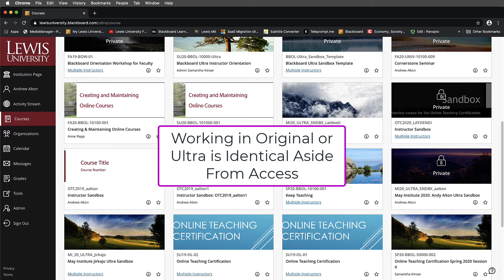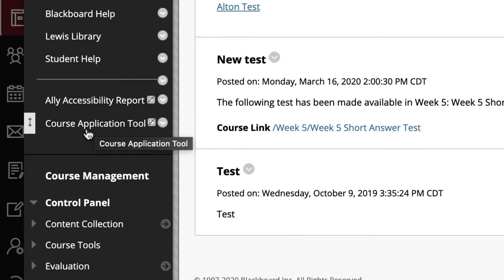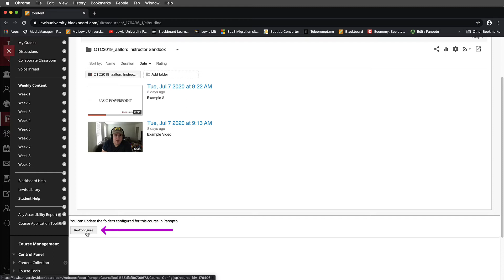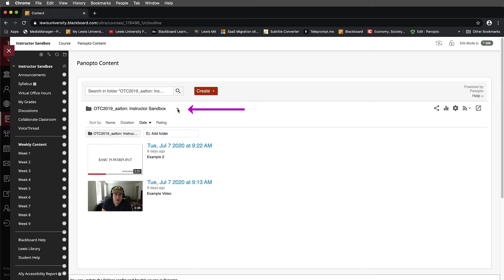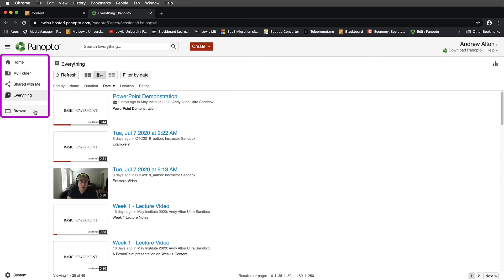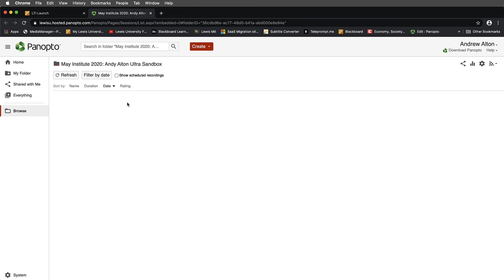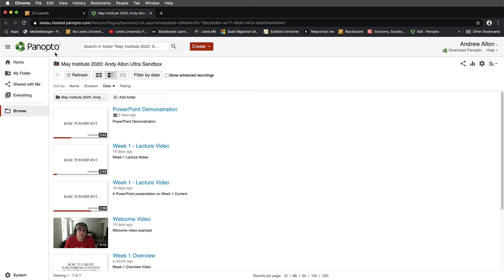Understanding Panopto Permissions in Blackboard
This tutorial introduces essential concepts related to Panopto video permissions.